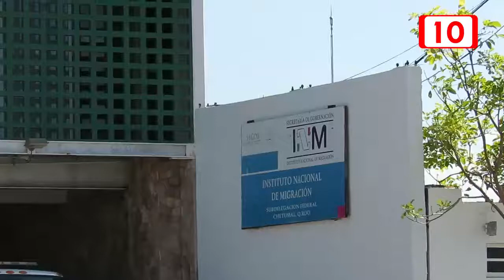Gobierno federal pone bajo ley de mordaza a delegaciones federales